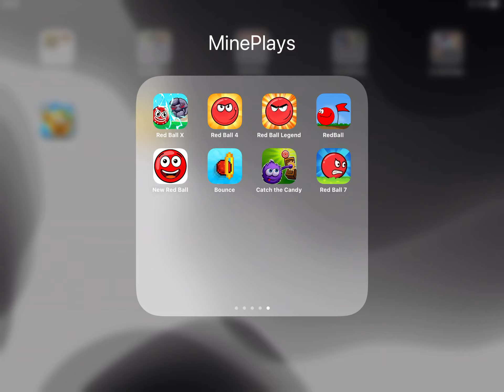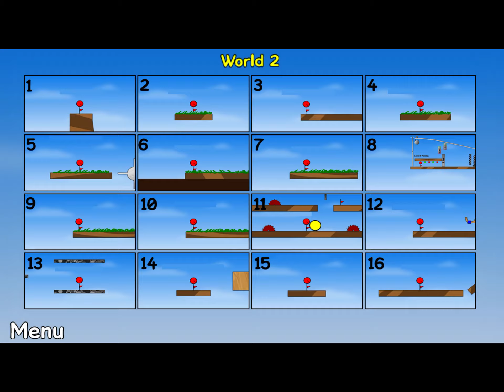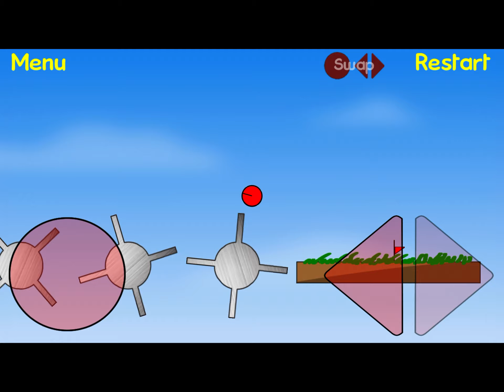Red Ball X,Red Ball 4,Red Ball Legend,Red Ball 1,New Red Ball,Bounce Ball,Catch The Candy,Red Ball 7